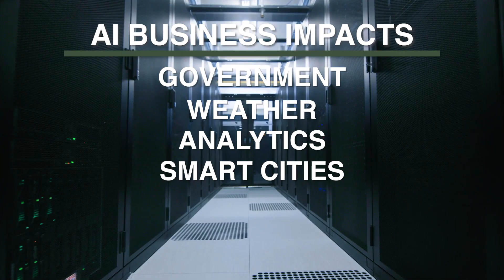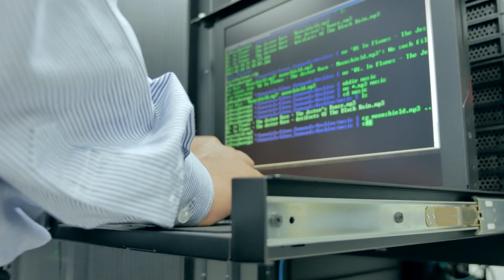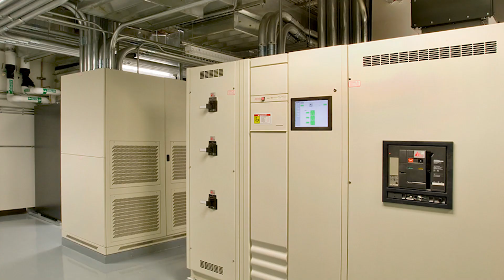HPC & AI Optimizing the Scalability | BRUNS-PAK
The data center worldwide community is being impacted by the tremendous increase in demand for artificial intelligence (AI). The AI applications many times translate to high performance compute (HPC) densities of 40/60/80/100 kW per rack. The critical function is to optimize the scalable deployment.

BRUNS-PAK is a company of facilities and IT professionals who create robust design/build solutions for mission-critical cloud/colo/datacenter/edge solutions that balance ultra-reliability with QoS demands, storage challenges, environmental responsibility, energy efficiency, CAPEX control, and OPEX options. We have a legacy of over 6,000 successful data center projects throughout the United States, Canada, and Europe that have included cloud, colo, on-prem, edge, and “Hybrid” solutions.